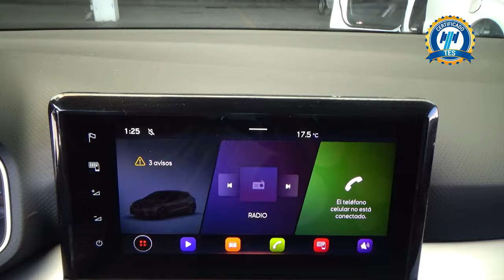Seat / Ibiza / 2023 - 30972